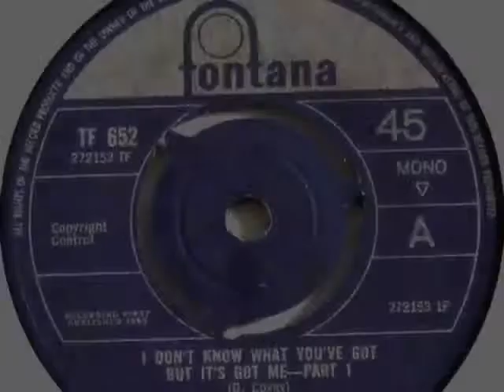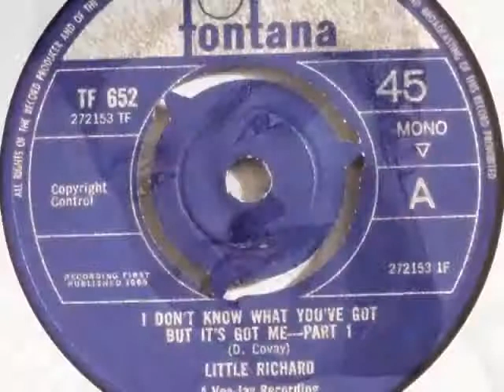I don't know what you've got (but it's got me) - YouTube.flv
Originally on Vee Jay 1965. Features a young Jimi Hendrix on guitar. NO ONE else could have done this as Rihcard Penniman did. Never became a hit because Vee Jay didn't promote it as they were too busy with The Four Seasons.